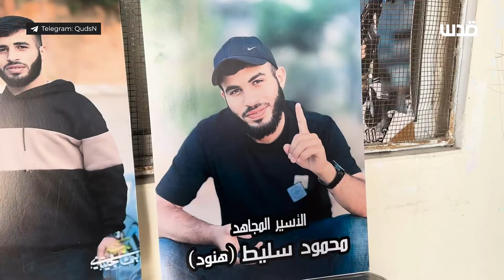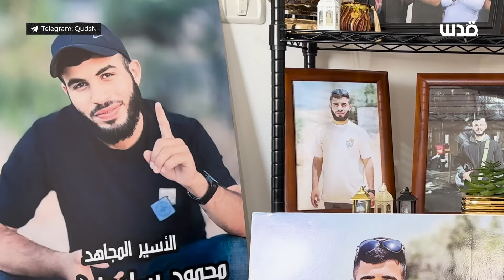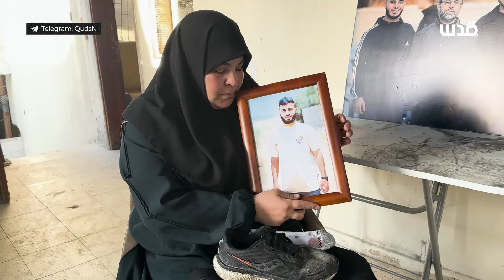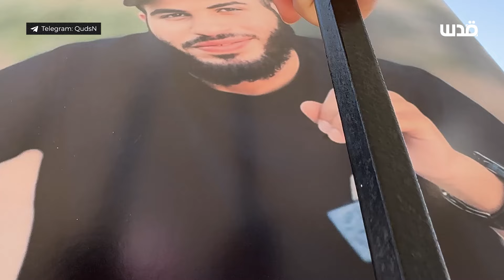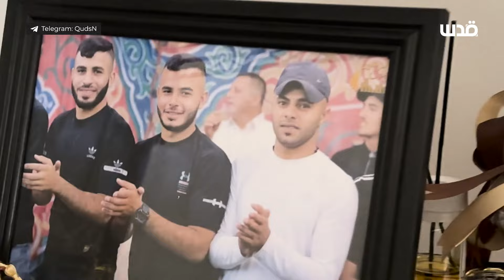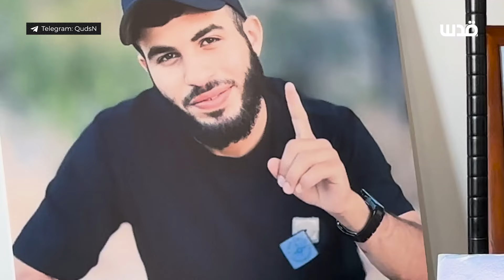قصة الأسير في سجون الاحتلال محمود سليط